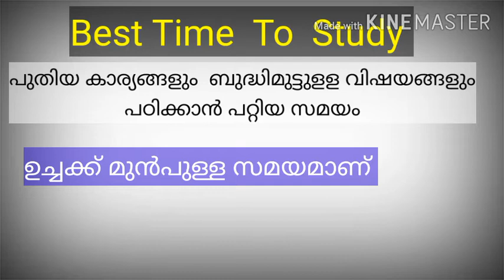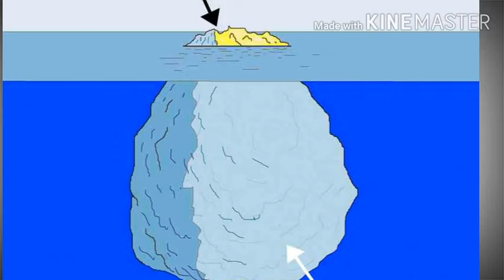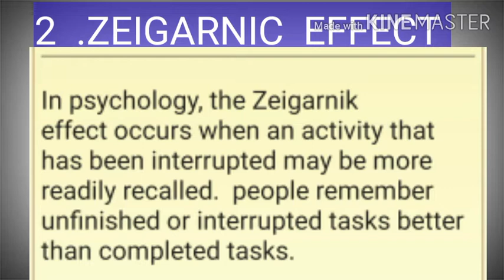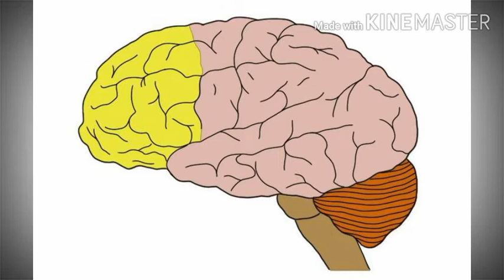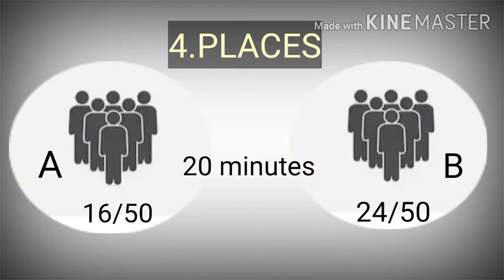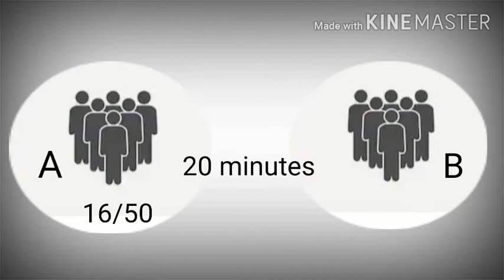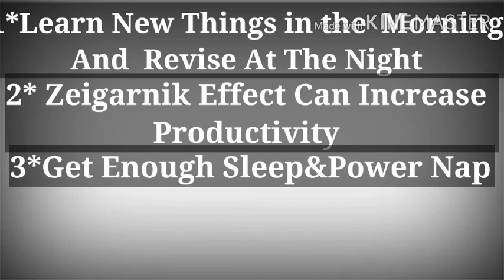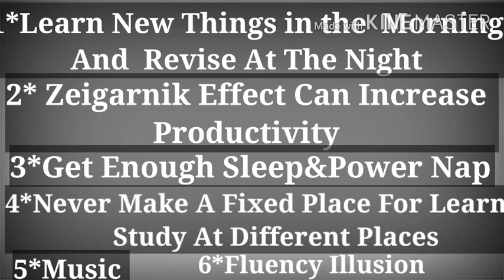How We Learn By Benedict Carey /Study Effectively -Malayalam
In this video we discuss about how we recollect everything  we learn.There are many scientific researches done on various aspect about learning
.In his book How We Learn,” Benedict Carey tells us to ease up, take a break, get a good night's sleep . How We Learn teaches you how your brain creates and recalls memories, what you can do to remember things better and longer, and how you can boost your creativity and improve your productivity